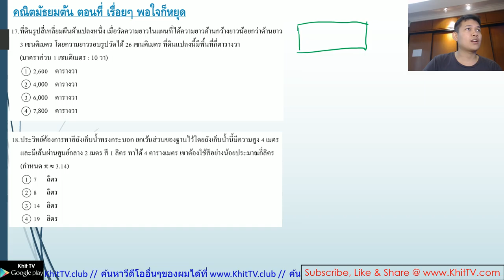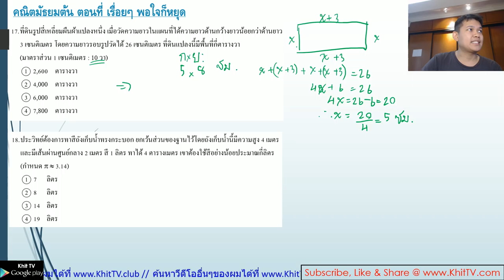ติว คณิต มัธยมต้น ม 3 EP32 ไทย - โจทย์ o-net 56 Part 16 มาตราส่วน ทาสี by Khit TV